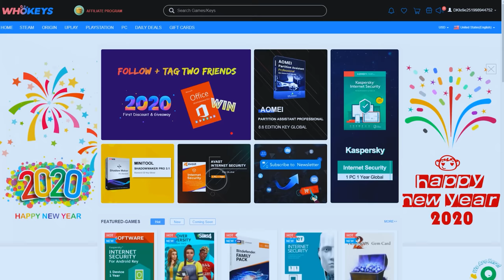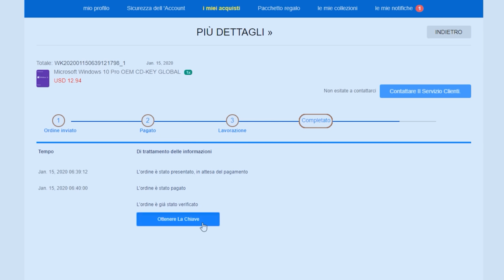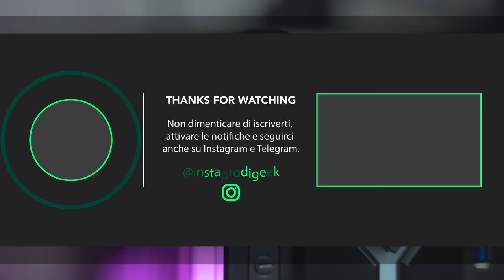QUESTO MINI PC LO VOLEVATE IN TANTI (deludente..)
E rieccomi con un nuovo case ITX, un modello che volevate in tanti! Devo dire che, nonostante lo aspettassi molto, questo mini PC è stato un po' deludente.. Parliamo del SilverStone Raven RVZ03.

► BUILD COMPLETA
► Scheda video
► Scheda madre

PROMOZIONI/OFFERTE ATTIVE
▰ Music Unlimited

LE NOSTRE CONFIGURAZIONI